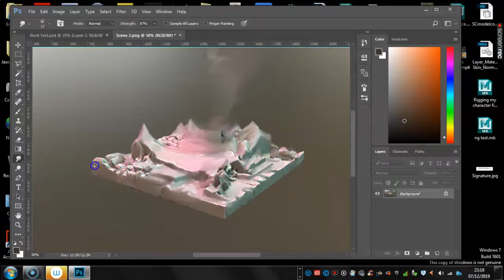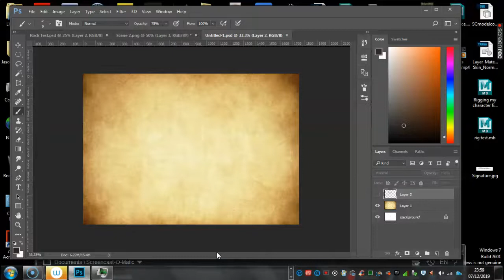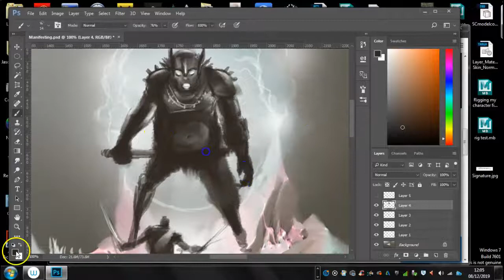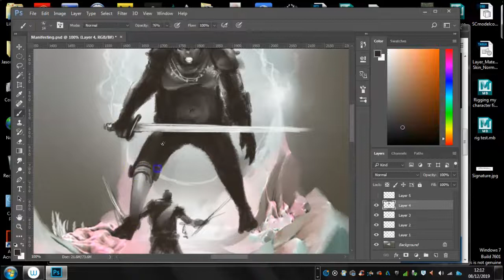Manifesting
Speed Painting using 3D Coat and Photoshop.